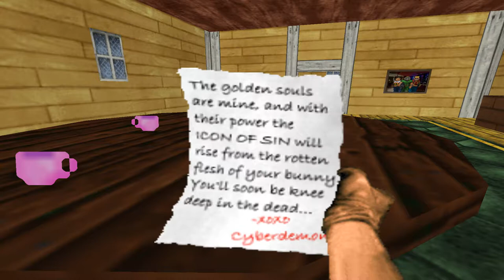Doom with Golden Souls 2.Map 01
Map01:Green Plains
"Doom : The Golden Souls 2" is a 67-map GZDoom pk3 and sequel to "Doom : The Golden Souls",created in June 2018 by Batandy.The mod heavily based on Super Mario games.